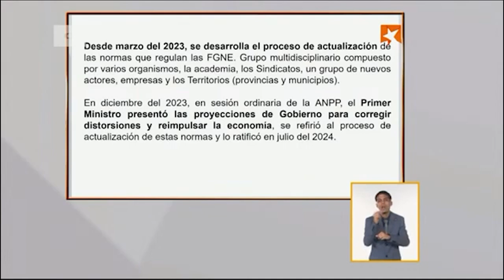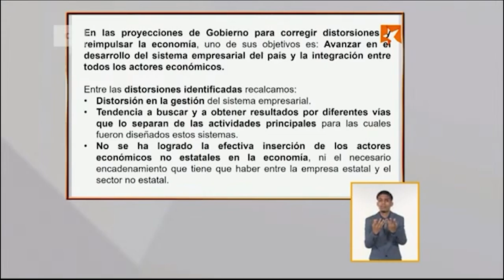Ministro de Economía presenta nuevas normas para formas no estatales